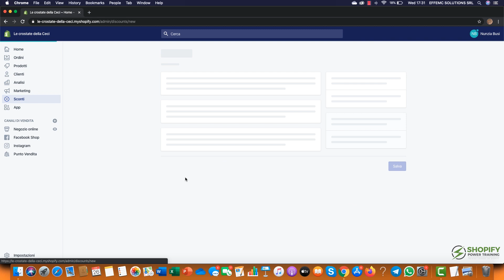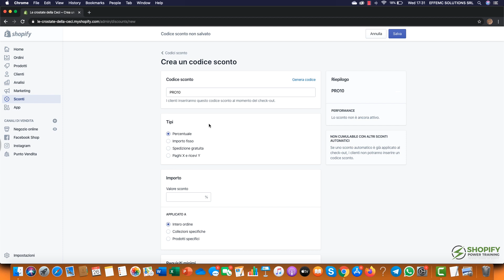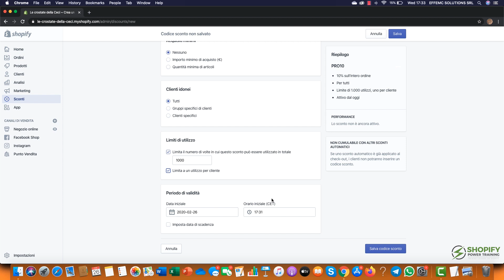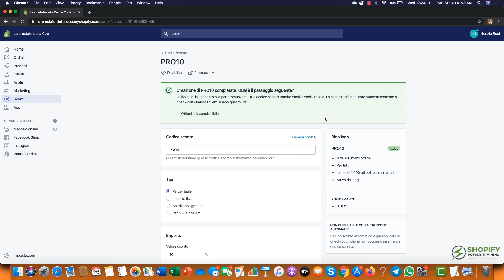Codici sconto su Shopify - Come creare codici sconto Shopify e dove crearli ?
Conosci già i Codici sconto su Shopify - Come creare codici sconto Shopify e dove crearli ?

In questo videolezione gratuita vedremo come creare i codici sconto Shopify in modo semplice.

CONTENUTO DEL VIDEO:

Come inserire sconti sulla scheda prodotto su shopify
Gift Card
Come poter creare centinaia o migliaia di codici sconto in maniera automatizzata senza dover perdere tempo a crearli manualmente
C'è un limite di 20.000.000 codici sconto unici per ogni negozio
Vantaggi e svantaggi di applicare codici sconto sulle vendite online per il tuo Shopify Store
Crea codici con valori fissi o codici sconto in percentuale su Shopify
Consigli di Federico Carminati esperto di Shopify ed e-commerce in generale.